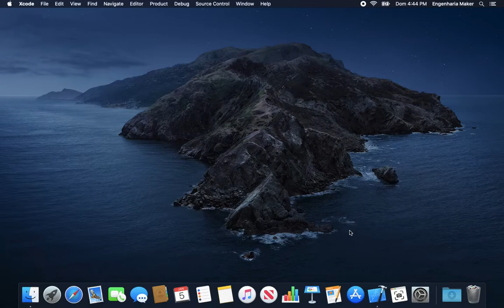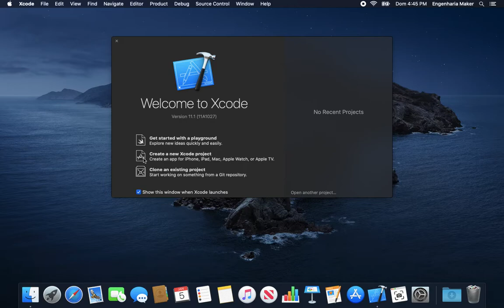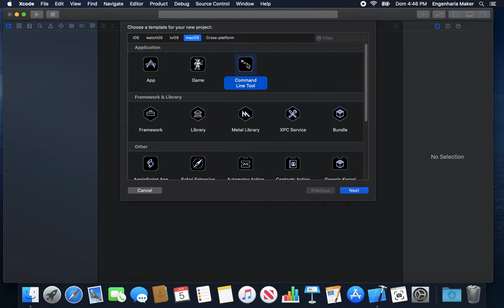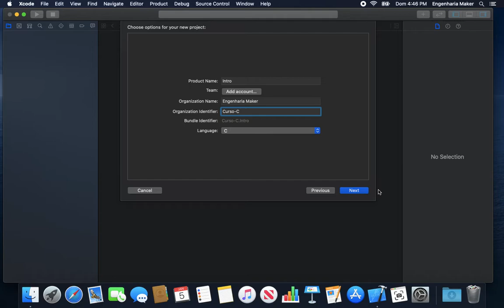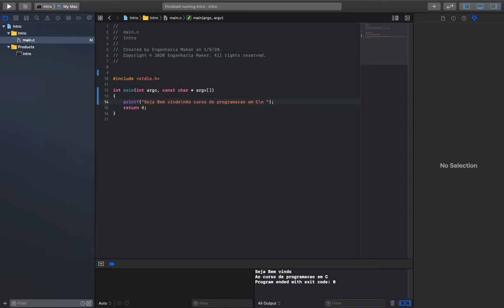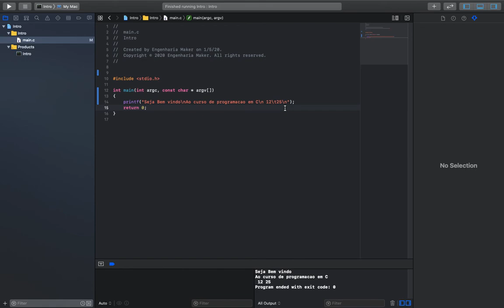Curso de Programação em C, usando Xcode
Aula piloto